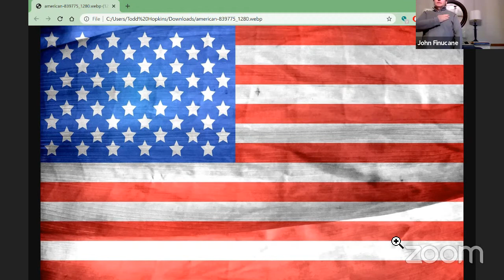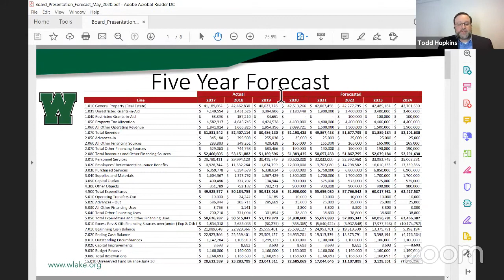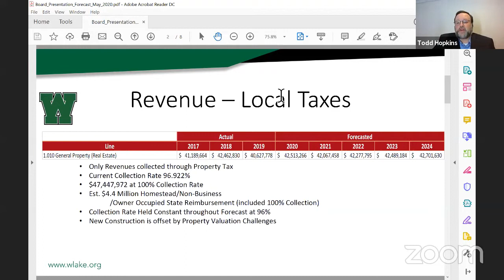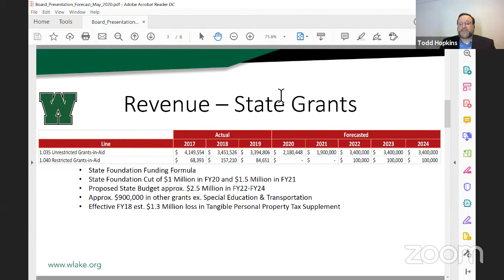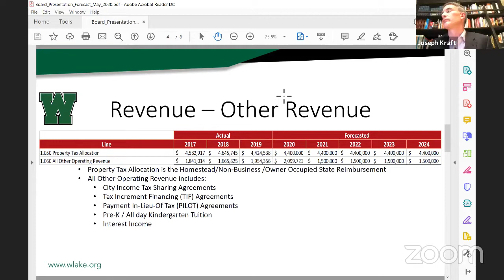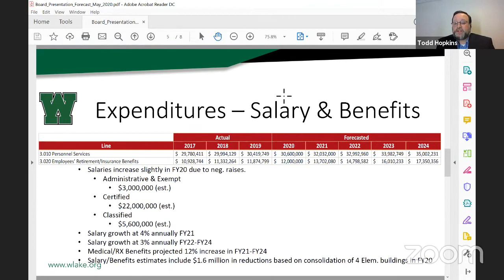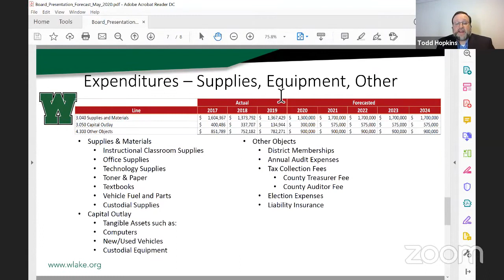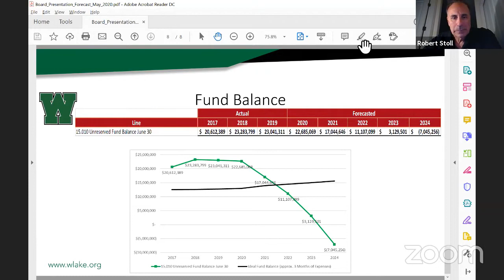Westlake City School District Board of Education Meeting May 18, 2020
Westlake City School District Board of Education Meeting May 18, 2020 - LIVE STREAM